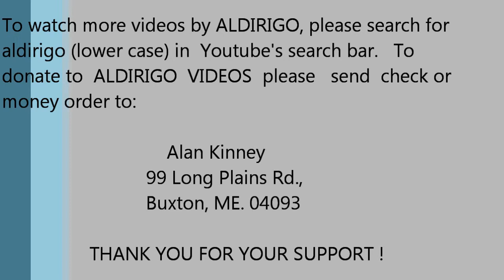BATH SWING BAND LIBRARY CONCERT 8-14-12 PART 2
Community Band Concert